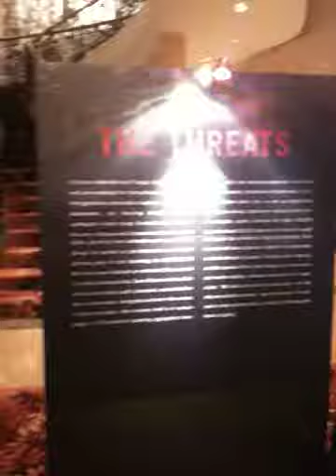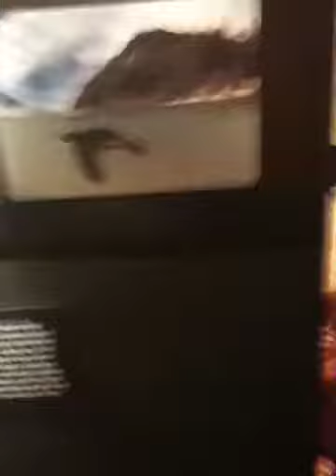WWF Exhibit Shangri La Makati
This is video was taken at the ground floor of Makati Shangri La.
Exhibit of the Freunds for the World Wildlife Fund WWF.